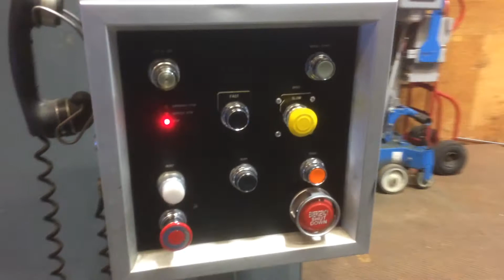Outpost Gondola at Keystone Resort Walkaround and Turning Tour 12/16/17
Walkaround of the Outpost Gondola return station at Keystone Resort. Had the opportunity to walk around and see the inner workings while some minor maintenance was being done. Showing the intricacies of the lift that are often overlooked during regular operating hours. After the maintenance was completed the lift resumed turning for the rest of the night.